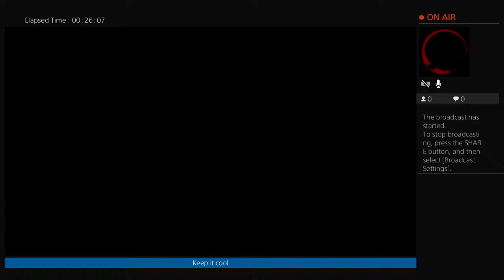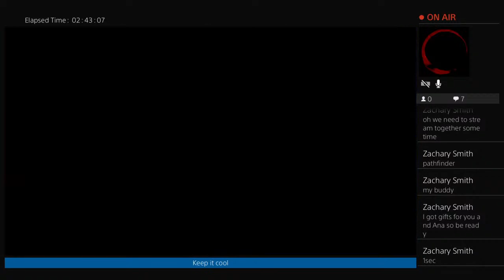Apexed Winter Express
Streaming straight from console to your YouTube pleasures. We got RPG, STRATIGIE, ONLINE/OFFLINE GAMING, TURN BASE AND MORE... With this we can explore and venture through games living aome of our best lives.